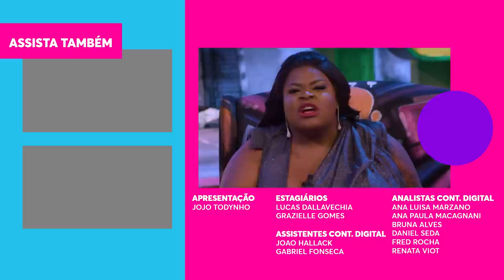Jojo e Isaias Silva usam APP DE RELACIONAMENTO? | Jojo Meia Nove | Humor Multishow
Mais um "Jojo Meia Nove" no ar! 😝 Dessa vez, Jojo bateu um papo com Isaias Silva, que relembrou a época em que trabalhava com a mãe vendendo calcinha e revelou se usa ou não aplicativos de relacionamento! 🔥

🎥 ASSISTA TAMBÉM 🎥